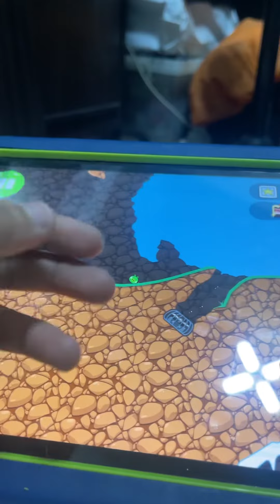March 4, 2022